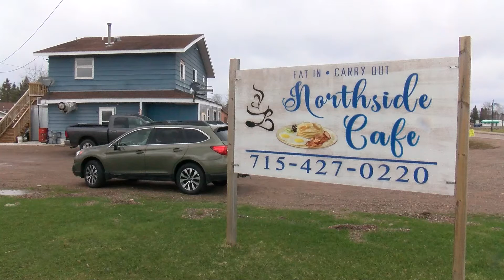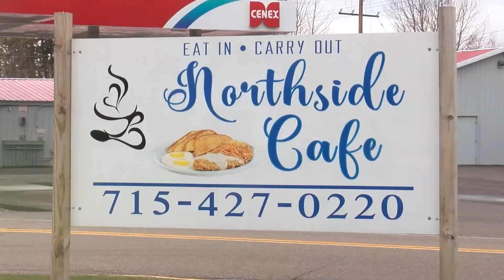Rib Lake Break-ins PKG 4 29 20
For 2021 WBAs